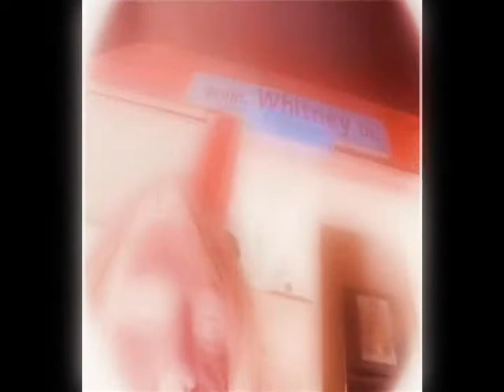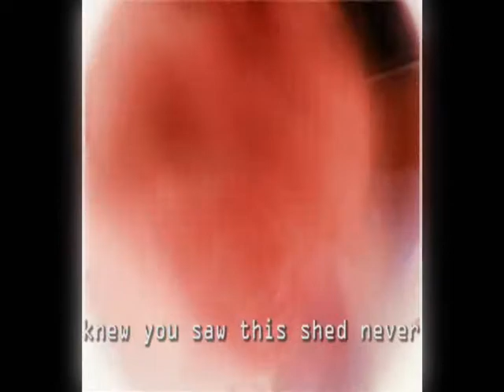Human Speculum + Zyklon K "Mommy Licker"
The first video by hit German trance duo Human Speculum and Zyklon K.